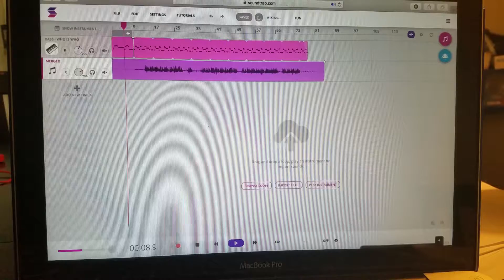WALMART SHOPPING AND NEW BEAT! VLOG#2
SNAP: THEREALVISE
TWITT: THEREALVISE